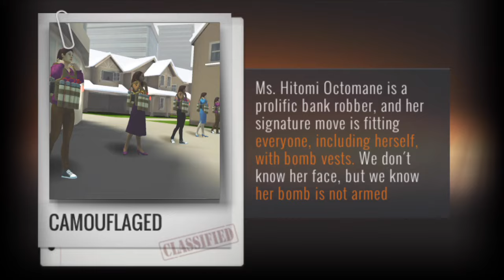Sniper 3D Assassin:Shoot to kill Region 20 ( Barbaria County ) All Spec OPS 1-5 COMPLETED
AIM and SHOOT! Clash with the criminals on different scenarios full of action.
Sniper 3D Assassin® in 7 words: great gameplay, awesome visuals and entertaining missions. And best of all? It's a free fps game to pass the time! Defend the victims from kidnappings to bomb attacks to a Vegas hitman: hostage survival is critical!

Features:
- Tons of lethal guns and mortal weapons

Forget those dumb, repetitive shooting games. Here, your duty will include racing against time, exploding helicopters, killing zombies and quite a few shots in slow motion. Survival is necessary! But can you solve the puzzle, save the victims and kill only the right target hidden in the crowd? Can you stop the unknown virus from spreading? Will you take out the assassins in time? You received the call for duty of saving the people. Don't let their creed on you be in vain!

The best first person shooter (fps) action game! Be the best sniper in every environment! The combat is real, and you can be the hero.

● Hundreds of missions:
"Alpha, Bravo, Charlie, do you copy?" Find the target, aim, shoot.
Save the state secrets from the rogue agents and spies, and stop them from spreading a terrible virus. Do you have the skills? Help your country in the massive nuclear competition.

● The hostages are within the enemy fort. Will you storm in through the open, or sneak up at night?

● El Diablo, the criminal king pin, is creating havoc in the city - will you end this rebellion?

● The enemy is racing to their target: don't let them reach it in time!

● Don't leave any zombies alive!! Are you prepared for all the action and adventure in this awesome fps shooting game? Can you guarantee the survival of the human race?

● Unlock awesome weapons and upgrade them with evolution in the arsenal:
Buy the best Sniper rifles, assault rifles, shotguns or pistols that exist with the gems you earned in the game! Upgrade the ammo, the grip, and the calibre to get bullets that inflict more damage, have better range, scope, stability, or zoom. Will you choose the hunting rifle, the awesome assault mp5, a Glock or a Colt in the armory?

Sniper 3D does not require you to be always online in order to have fun. You can enjoy it offline in the subway, while flying on a (real) plane, in the car on the road. From time to time, it may be necessary to download additional (free) content online.

● PvP mode
Try out the pvp mode: prepare your gun and hunt your enemy. The pvp mode will test your speed in killing and hunting. Take long and you will be dead. Follow the rules of your training and act! You can now join up with other players from around the world. Become the immortal sniper you were meant to be!

● Limited data usage
Our game will not consume tons of data from your mobile plan that you'd want to use instead to surf the web, watch online videos and listen to free music. Have fun with limited data usage.